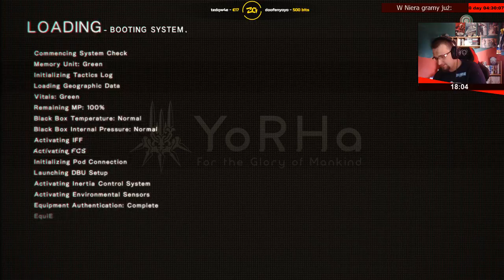NieR: Automata | Epizod 6/10